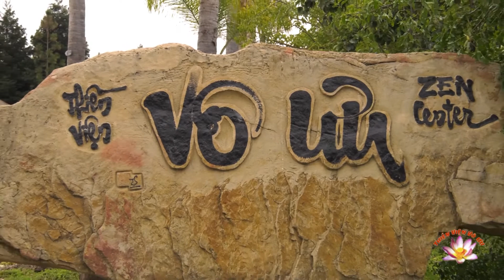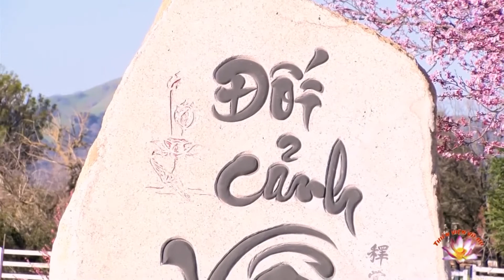Thích Nữ Đồng Kính – Nguồn Thiền - Giải Ngộ và Chứng Ngộ ản Tâm Thanh Tịnh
Thích Nữ Đồng Kính – Nguồn Thiền - Giải Ngộ và Chứng Ngộ ản Tâm Thanh Tịnh by Vo Uu Meditation Center in San Martin, CA.